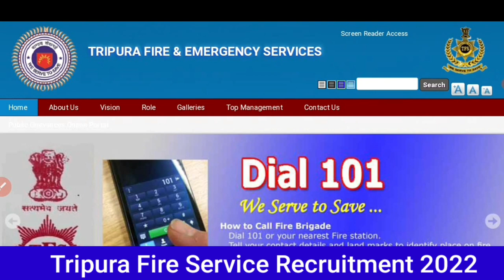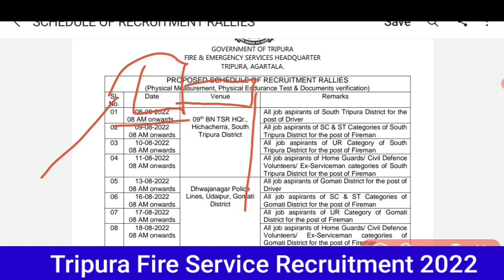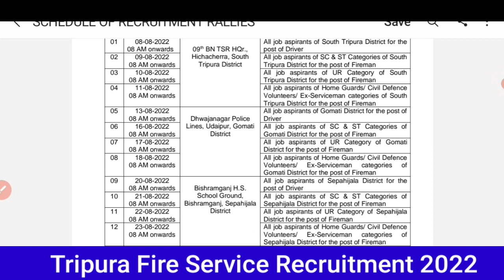ত্রিপুরা ফায়ার সার্ভিসে FairMen / Driver নিয়োগ | সরাসরি ০৮/০৮/২০২২ থেকে রেলি শুরু | Tripura job news